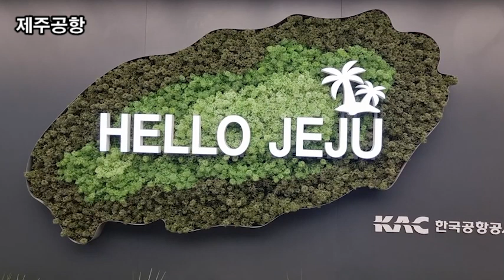랜선힐링여행, 제주여행, 봄이오는소리, 제주도 신창 풍차해안도로 싱계물공원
신창 풍차해안도로/싱계물공원
제주특별자치도 제주시 한경면 신창리 1322-1
푸룻한 설렘
지금, 여기 제주니까
제주 노을 해안 드라이브코스 명소
유채꽃 꽃말은 '쾌활, 명랑'